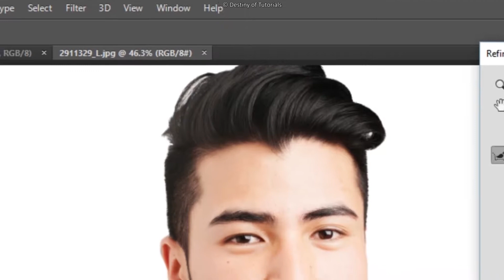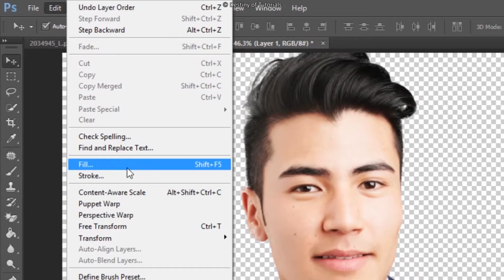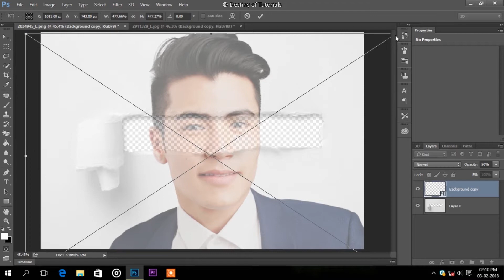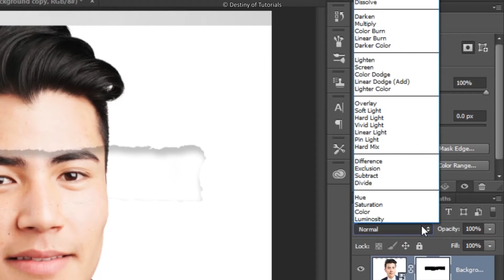Torn Paper Portrait Effect | Photoshop Tutorials - Destiny of Tutorials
This video is about how to create a torn paper portrait effect on Photoshop.
 For this effect you need to download torn paper photo.
The torn paper photo download link is

 You can use your own torn paper texture if you like to use.
The stock photo download link is